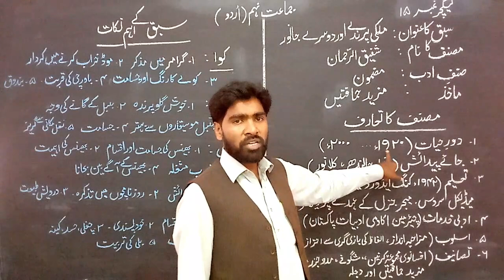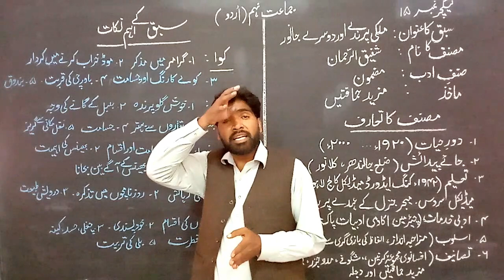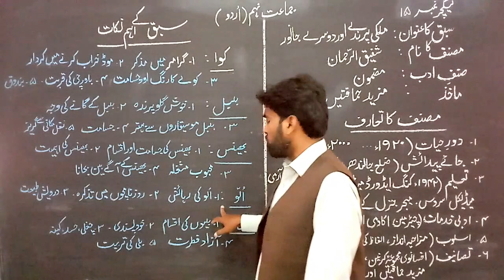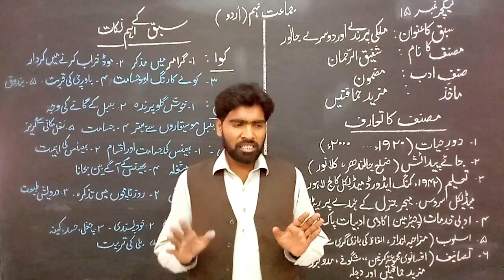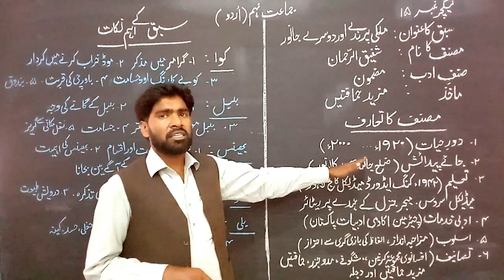9th Class Urdu, Lecture.#.15, سبق : ملکی پرندے اور دوسرے جانور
In this video, You will discuss the lesson ملکی پرندے اور دوسرے جانور . Hope this video will be beneficial to you.